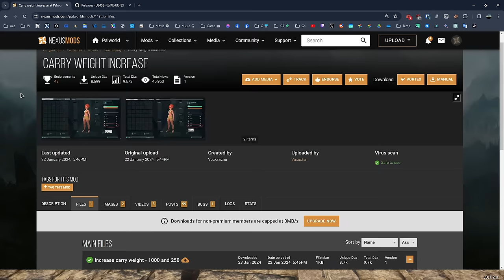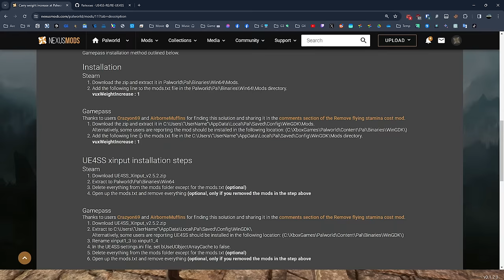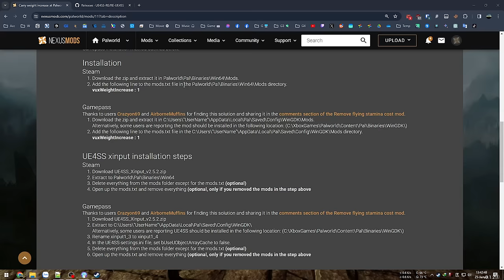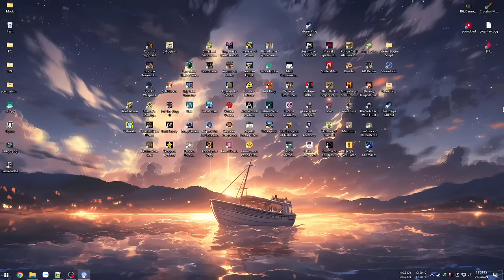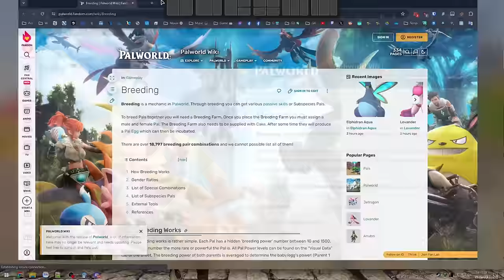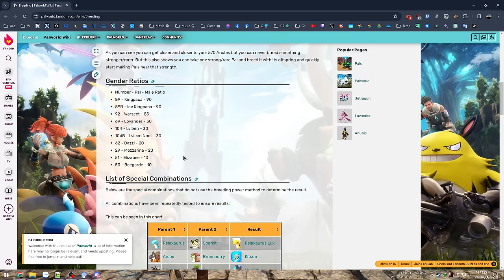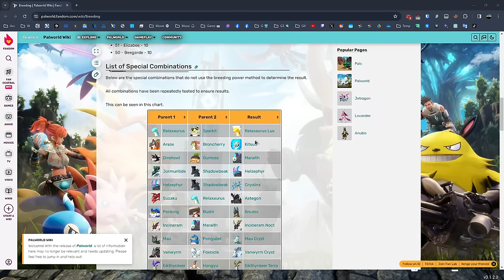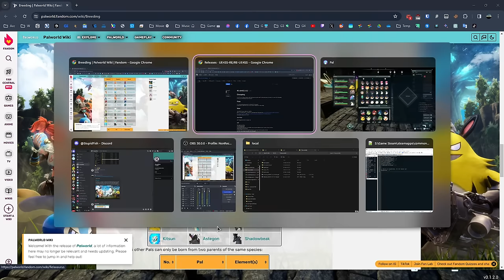Pals xịn nên chọn - Mod tăng Weight - Bắt Boss lẫn gái - Phối giống mới - Palworld #4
Chia sẻ một số thủ thuật và mẹo vặt khi chơi Palworld.
Đoạn cuối thì nó ra giống mới thật, lỡ tay bấm Stop nên chưa có kết quả.

00:00 - Bắt Boss (gái) về base
03:45 - Mod tăng Weight
11:57 - Pals xịn đầu game
31:05 - Học skill mới cho Pals
37:51 - Lai giống Pal (ảnh)